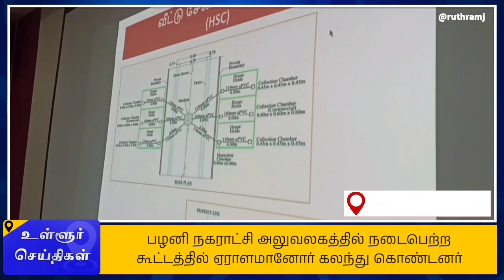பழனியில் பாதாள சாக்கடை விரிவான திட்ட மதிப்பு செய்வதற்கான lகலந்தாய்வு கூட்டம் நடைபெற்றது